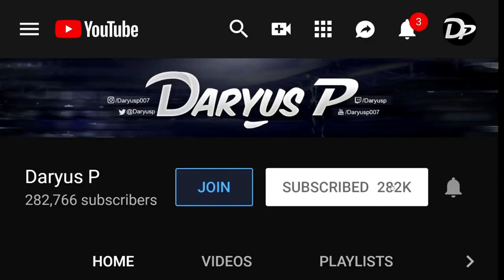CAMMY CAN DO WHAAAAT! - Street Fighter 6 *NEW* Cammy Gameplay vs Manon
Street Fighter 6 Cammy gameplay, Street Fighter 6 Manon gameplay